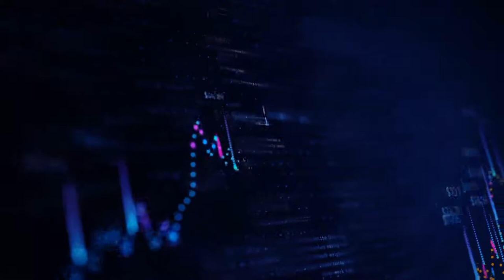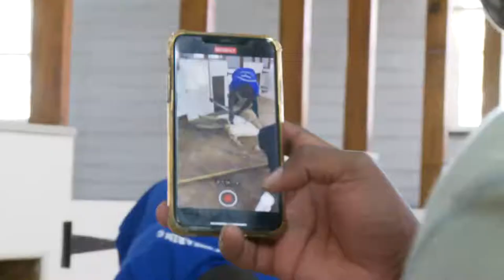Building Competitiveness for Communal farmers through developing the wool chain value in S.Africa